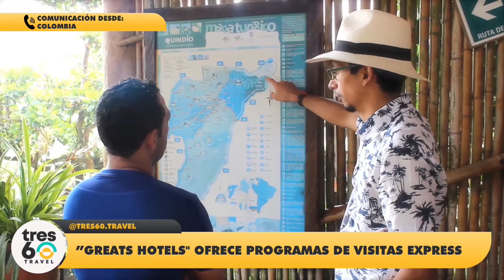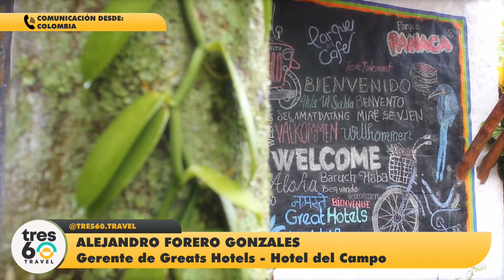Hotel del Campo en el Parque Panaca de Colombia , una alternativa para escapar de ruido de la ciudad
PasajeAbierto GreatTours Colombia - Alejandro Forero Gonzalez, Gerente de Greats Hotels, mucho mas de que un emprendimiento hotelero una de sus unidades de negocios Hoteles del Campo, esta relacionado con el Parque Nacional de la Cultura Agropecuaria en Panaca, Guindio , que se combina con Great Tour, la agencia de turismo receptivo para los productos del Eje Cafetero

En este canal encontraras todos lo que necesitas saber sobre que esta pasando en el turismo de habla hispana y mucho mas :